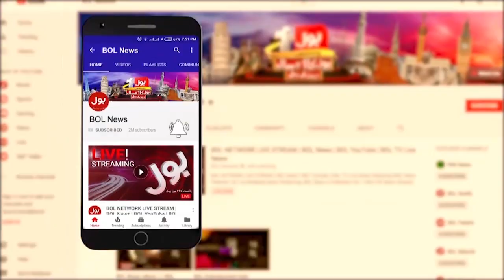Supreme Court Latest Orders | Nab Amendment Case Decision | Tajzia | Breaking News